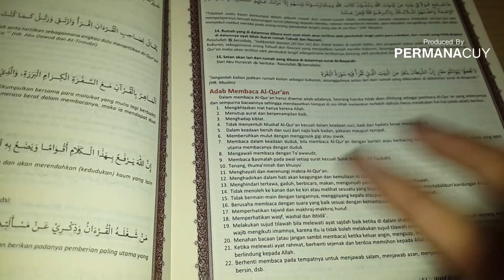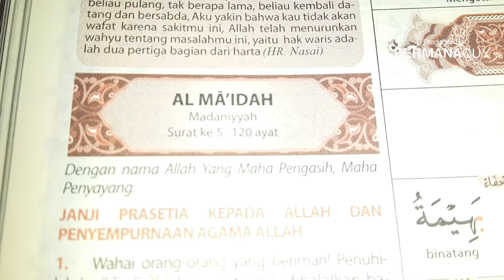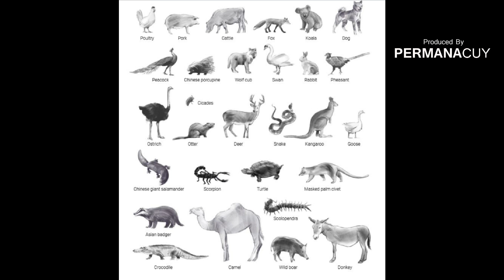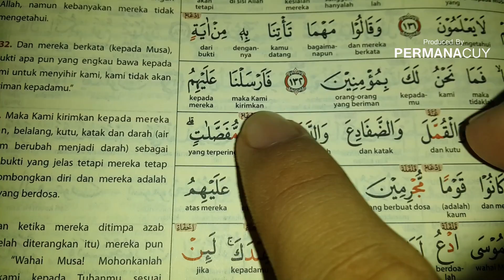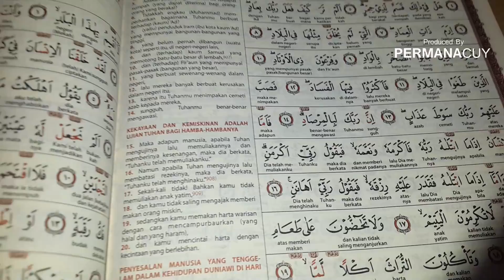Masya Allah! Mungkin Ini Penyebab Asal Muasal Virus Corona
Masya Allah!  Ternyata Virus Corona Sudah Tertulis Di Alquran & Hadist

Beredar kabar bahwa virus corona berasal dari sup kelelawar .
Ada Banyak ayat Alquran yang membahas makanan yang halal dan haram diantara nya
Al Maidah Ayat 3
Al Maidah Ayat 88
Al Mukminun Ayat 51

Mungkin kah ini ada makna tersirat yang mengandung sebab akibat dari mengkonsumsi makanan yang tidak lazim tersebut seperti kelelawar ?
Wallahu a'lam bishawab

*Video hanya ilustrasi
Beli Di Sini Alquran nya :

Have FUN !!!